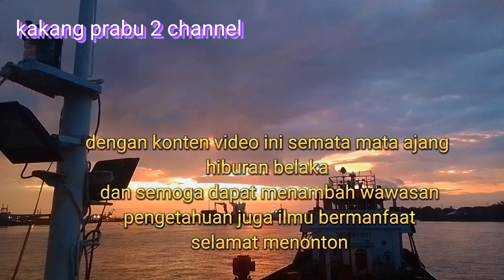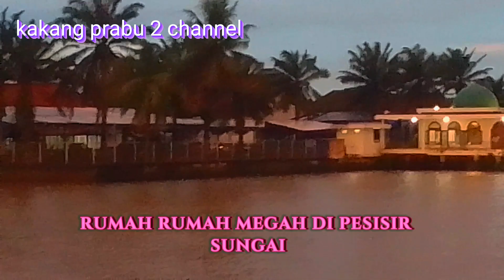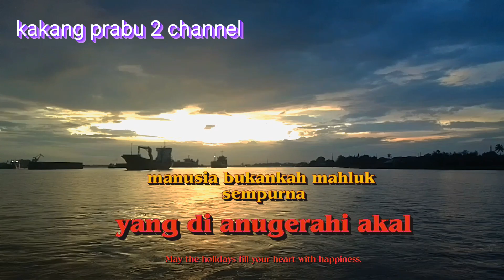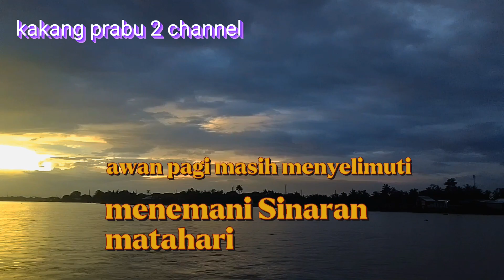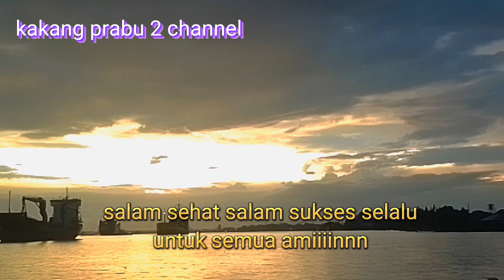tutorial berlayar episode 79, puisi sabda kasih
assalamualaikum salam silaturahmi tutorial berlayar episode 79 dengan judul puisi sabda kasih. semoga dengan konten video ini dapat menambah wawasan pengetahuan juga ilmu bermanfaat selamat menonton